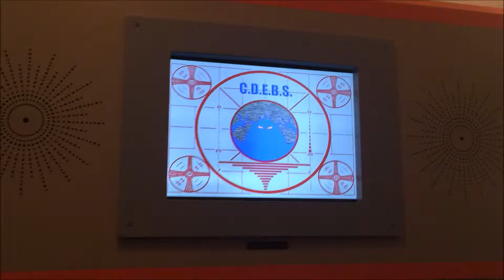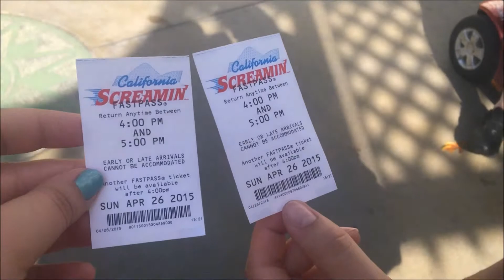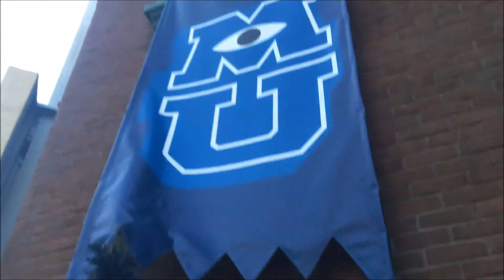Disneyland California Adventure 4/26/15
My California Adventure with my little sister :)